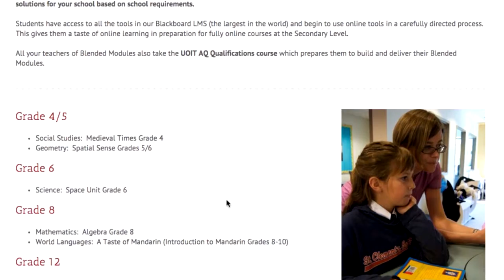Blended Learning Modules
Our e-courses aren't just for high school students. Through our blended learning modules, primary and middle school students can also have the opportunity to learn the benefits of technology while gaining in confidence and independence.